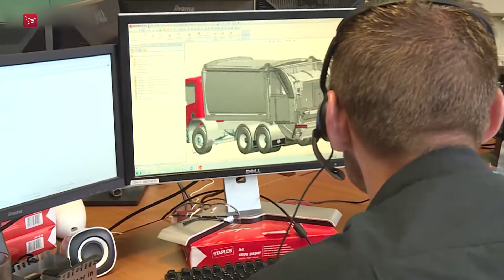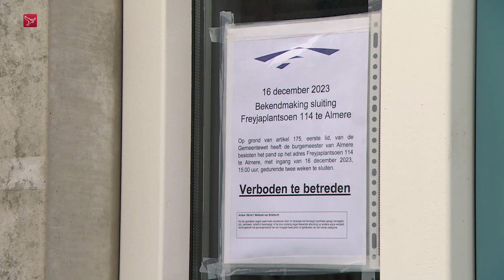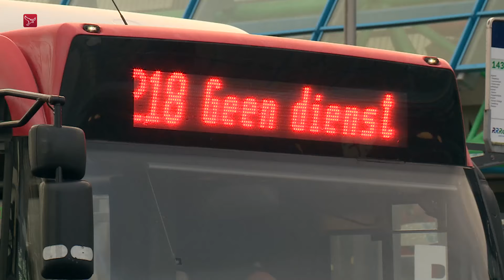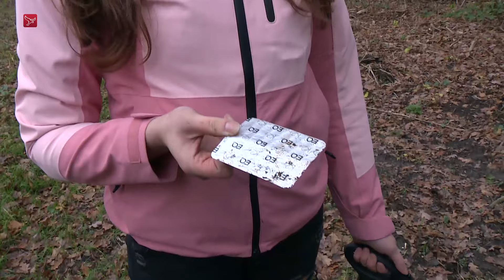Boerenprotest boven de A6 en nieuwe eigenaar Geesinknorba | Dit is Flevoland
Dit is Flevoland van donderdag 21 december 2023

00:00 - Failliete Geesinknorba overgenomen | Emmeloord
01:05 - Zestienjarige jongen aangehouden voor explosie | Almere
01:58 - Nieuwe protesten van boeren bij A6 | Lelystad
04:22 - Ruzie over pvc: grondstof of afval? | Lelystad
07:20 - Gewonden bij botsing en ander kort nieuws | Flevoland
08:47 - Oud-minister Slob zet zich in voor Lelystad Oost | Lelystad
11:09 - Waarom lagen er postpakketten in de sloot? | Lelystad
13:46 - Luxe kerstdiner van voedselbank | Lelystad
16:41 - Omroep Flevoland deelt kerstpakketten uit - Flevoland